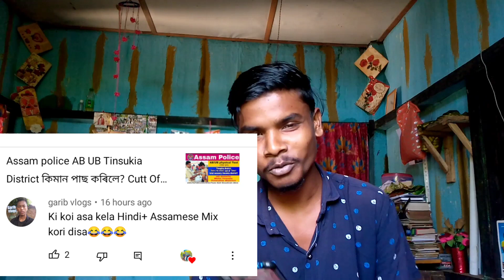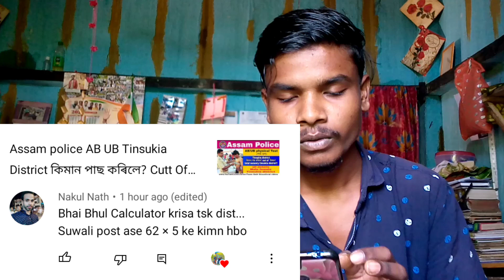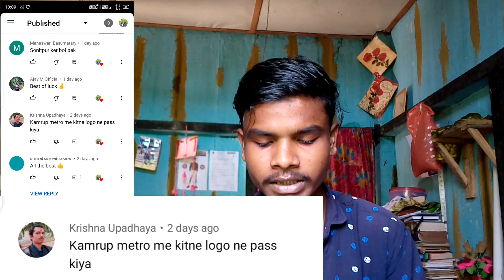1st Comment Box reply | Antoni Topno new Assamese video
1st Comment Box reply | Antoni Topno new Assamese video ||